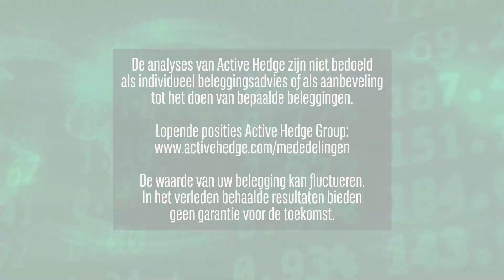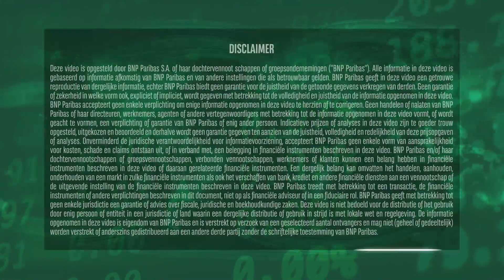Bedrijven schrappen massaal dividend | 26 maart 2020 | Markets Update van BNP Paribas Markets